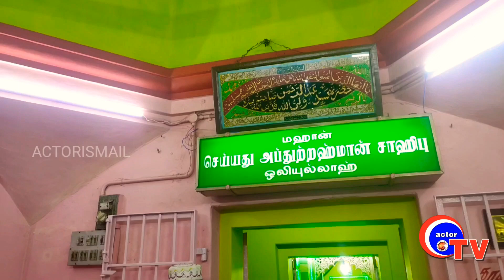T.R பட்டினம்,மேல பள்ளியில் சந்தனக்கூடு விழா,2021.